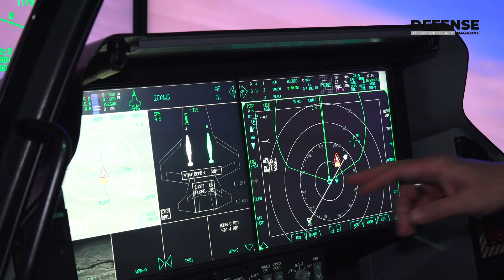MSPO Kielce 2024: Collaborative Combat Aircraft (Lockheed Martin)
General Gary North, Lockheed Martin's Vice President and former combat pilot, confirmed to us that everyone within the U.S. Air Force is following the intentions of the U.S. Air Force Secretary and the entire team working on the CCA program to have over 1,000 of these drones capable of working with manned platforms such as the F-35 or F-22 by 2030.